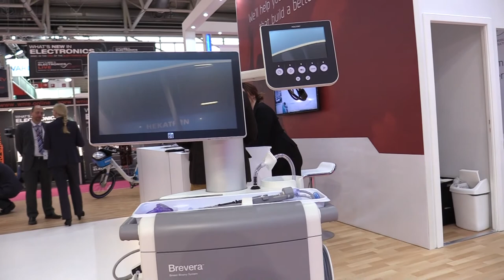Plexus European footprint can face future challenges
An increased traction in the high complexity and high regulatory spaces has brought on a need to increase capacity for EMS provider, Plexus. However, wether it’s by luck or strategic brilliance there won’t be a need to add square footage.